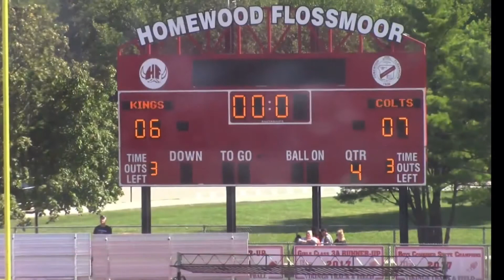Colts Football Game 3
This is a video of our third  game this season! This was a great game we went into overtime!